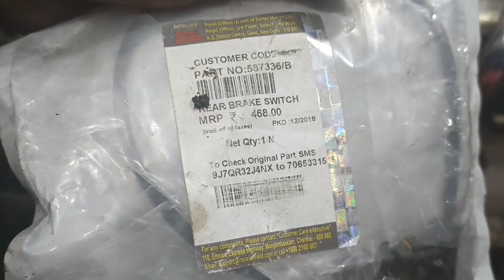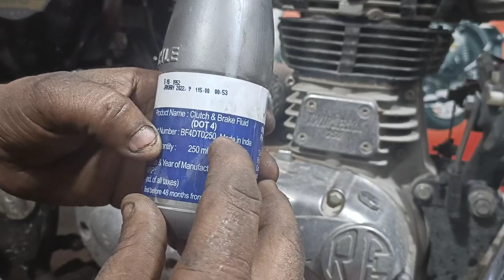Royal Enfield Rear Disk Brake Fail Problem Solve